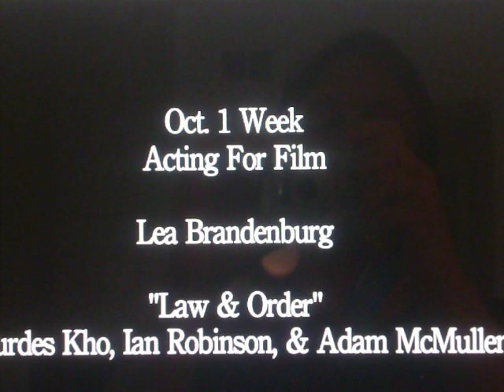Ian Robinson Law and Order scene at New York Film Academy